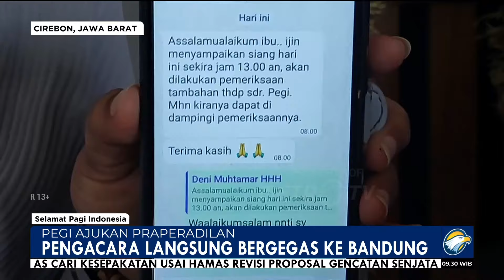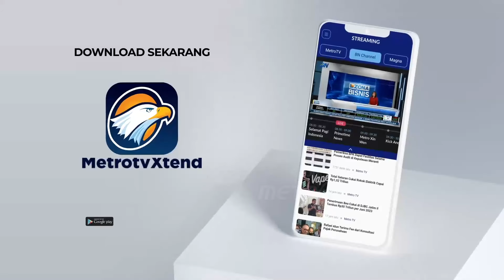Pegi Setiawan TSK Kasus Vina Kembali Diperiksa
MetroTV, Pegi Setiawan kembali diperiksa di Polda Jawa Barat pada hari Rabu, pengacara yang mengaku menerima informasi mendadak dari kepolisian langsung ke Bandung. Tim pengacara juga telah daftarkan praperadilan di Pengadilan Negeri Bandung.